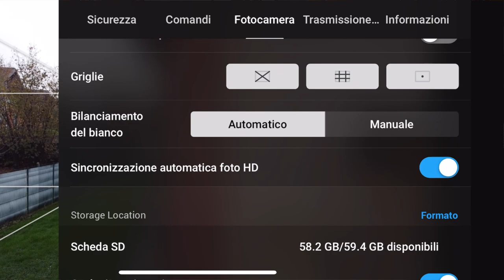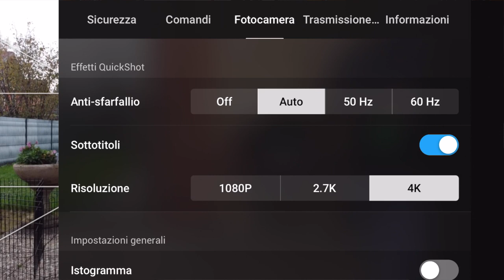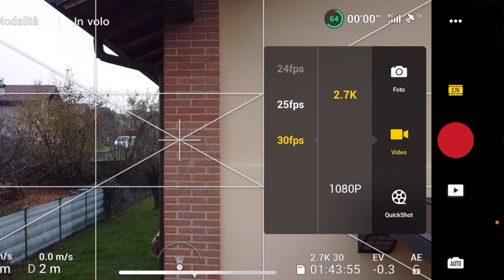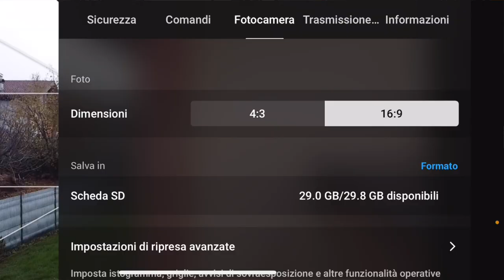MINI 2 AIR 2 ATTENZIONE ALLA RISOLUZIONE DEI QUICKSHOT VI SPIEGO!!! TUTORIAL DJI FLY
Link Utili

         ❖❖❖❖❖❖❖❖❖❖❖❖❖❖Contatti❖❖❖❖❖❖❖❖❖❖❖❖❖❖❖